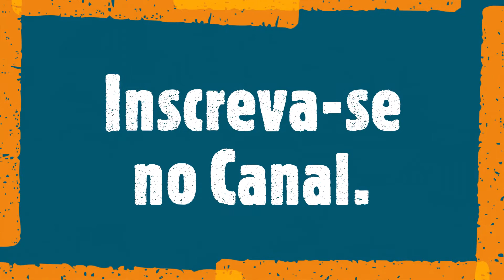Trajeto pelo Bairro da Gávea | Parte 1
Conheça as ruas do Bairro da Gávea até o Planetário do RJ.
Quais ruas e bairros gostariam de ver ou rever no canal ??
Comenta ai!!!